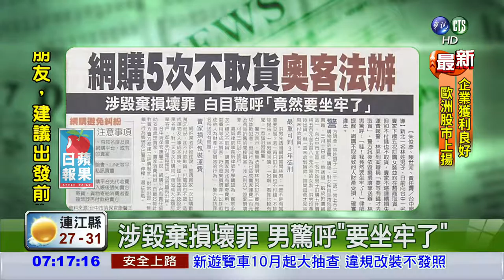網購5次不取貨 奧客法辦｜中華電視公司